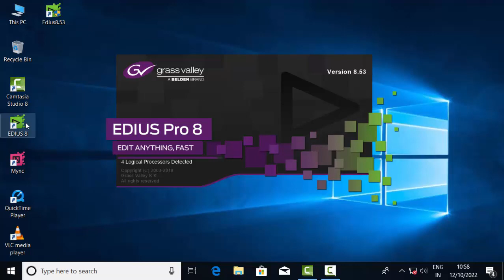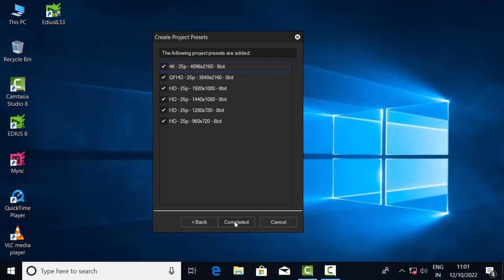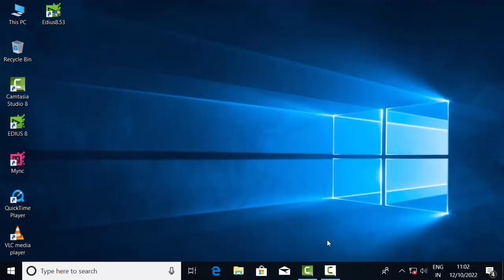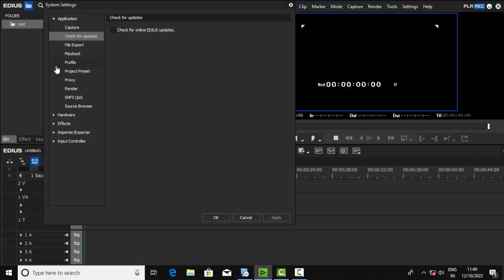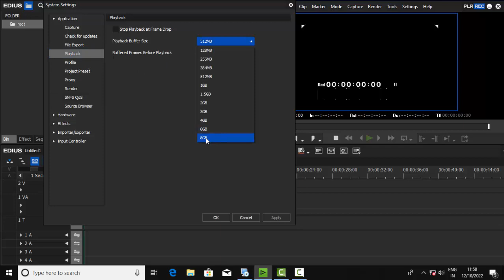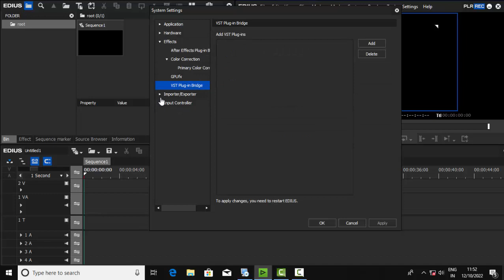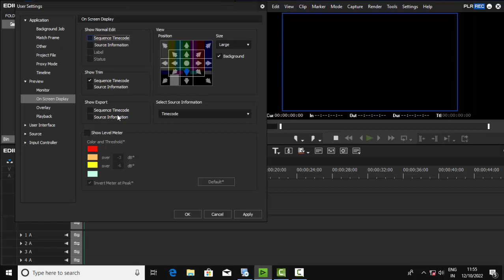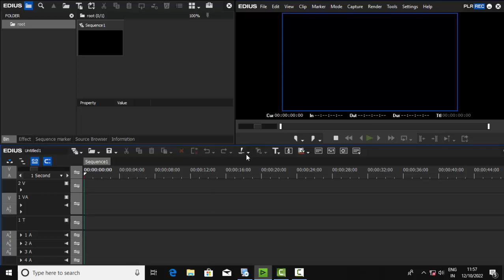EDIUS 8/9 SYSTEM SETTING I USER SETTING I PROJECT SETTING I CLASS 1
edius all setting tutorial in Hindi
edius ki setting kaise karen
system setting, user setting, project setting edius mein kaise karen